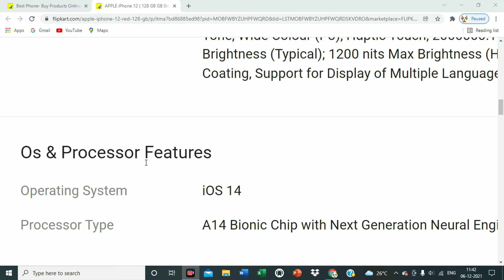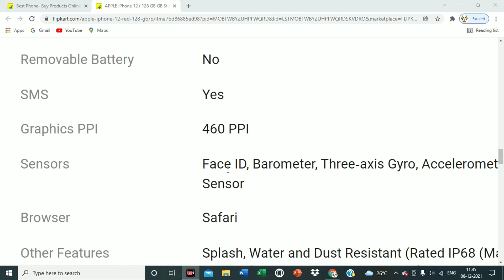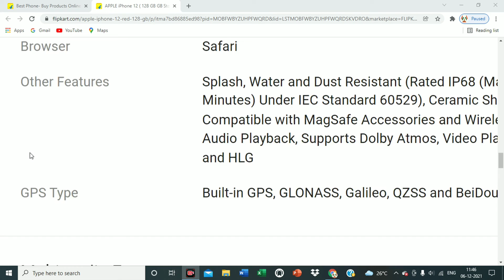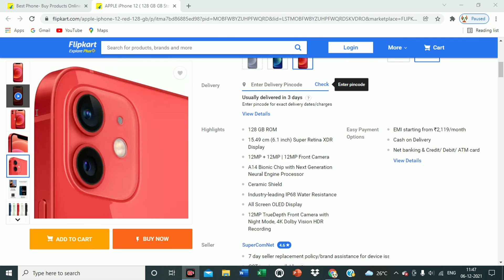Apple iPhone 12 | iPhone 12 Features Details | Best iPhone 12 | Online Technical SA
Apple iPhone 12 features
Best Apple  iPhone 12
Apple iPhone 12 details
मैं आप को इस विडियो में बताऊंगा एप्पल इफोन १२ के बारे में की उसमे कौन से फीचर दिए होते है |